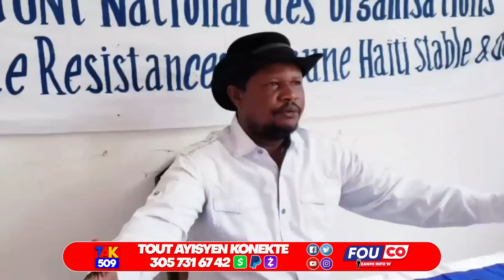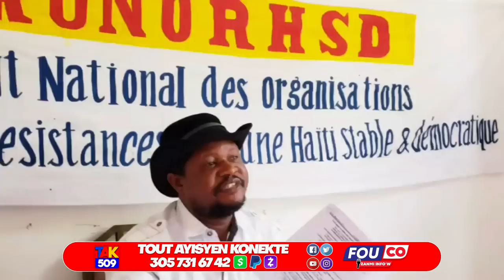Ariel nan cho..Babekyou semante li pap tonbe poukol..Moun Kafou debake nan baz FADh /Fouco